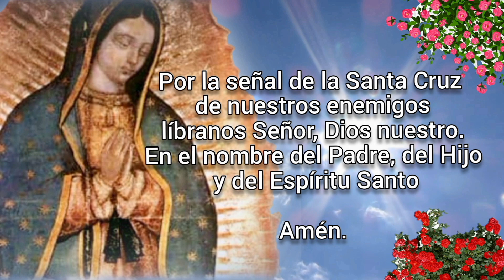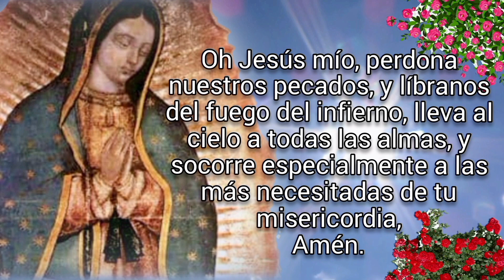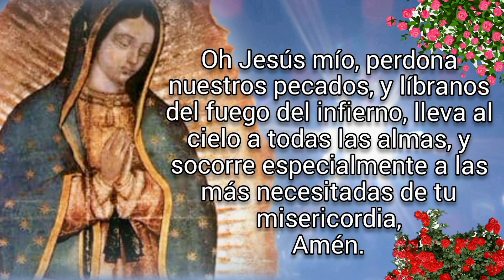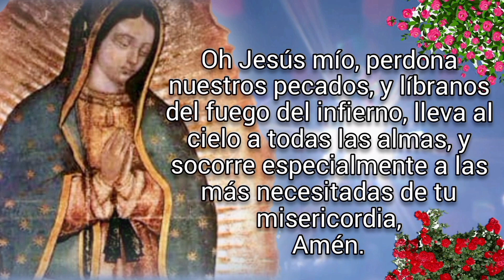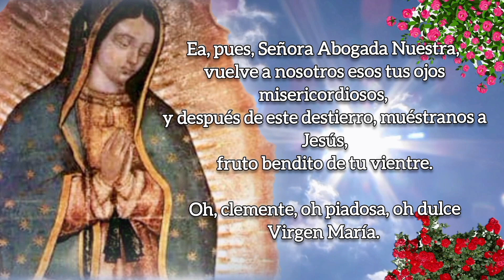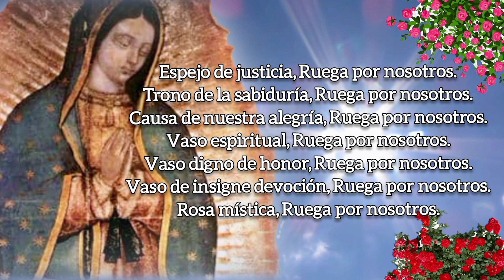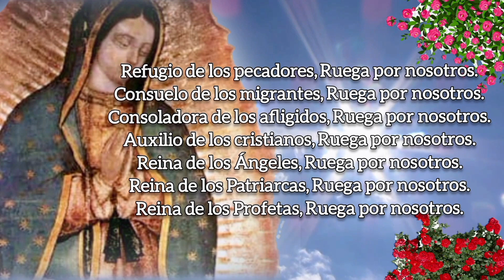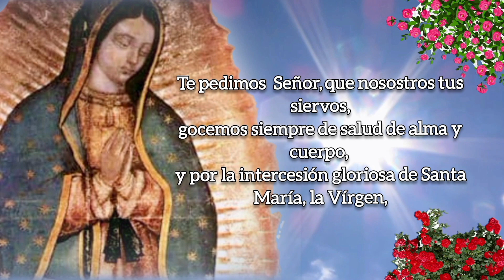SANTO ROSARIO DE HOY, LUNES 6 DE MARZO 2023.